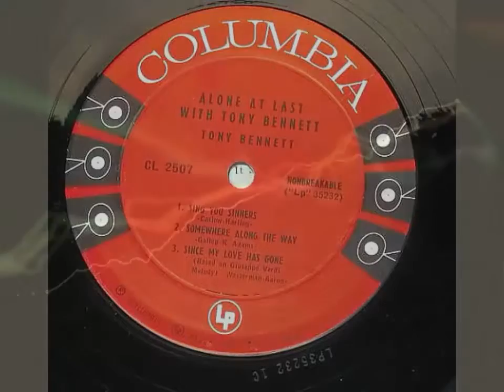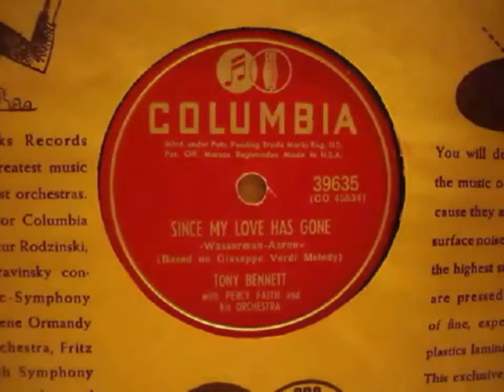Tony Bennett with Percy Faith and his Orchestra - Since My Love Has Gone 1951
Pop/ Vocal
Single: Since My Love Has Gone / Silly Dreamer (Dec 1951 Columbia) US ‎– 4-39635 [Vinyl, 7", 45 rpm] //– 39635 [Shellac, 10", 78 rpm]
Album: Alone At Last (1955 Columbia. US ‎– CL 2507) Track 3 [Vinyl, LP, 10"]
Written – Wasserman-Aaron